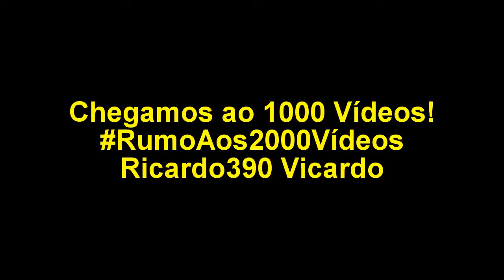Chegamos ao 1000 Vídeos!!!!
neste momento o canal está com 1002 vídeos!